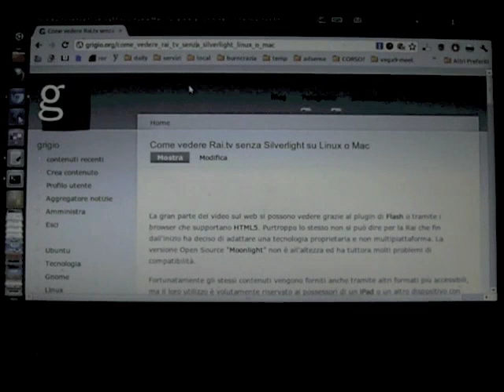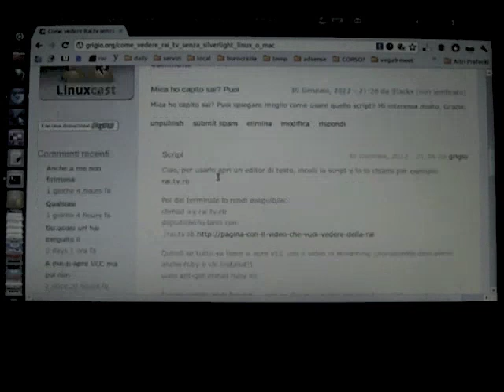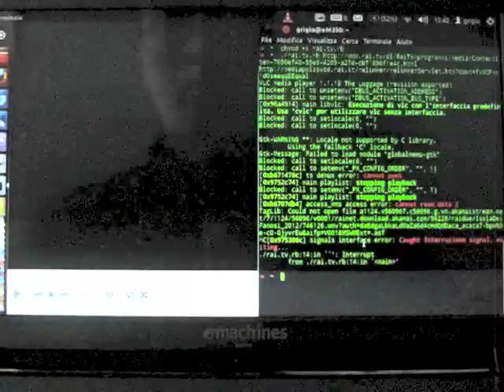Come vedere Rai.tv senza Silverlight su Linux o Mac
ovvero come vedere la rai con VLC senza Silverlight